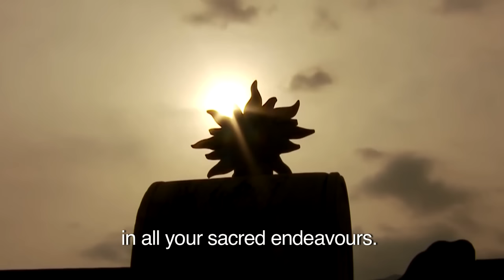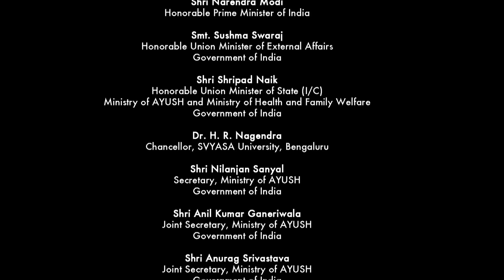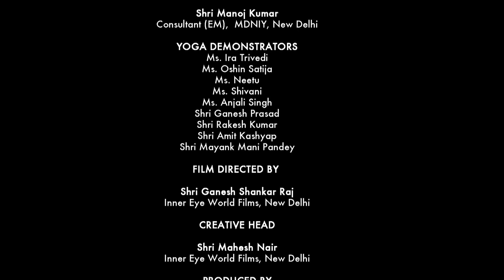Common Yoga Protocol - 36 Mins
Common Yoga Protocol a film by Morarji Desai National Institute of Yoga, Ministry of AYUSH, Government of India to commemorate 21st June, International Day of Yoga